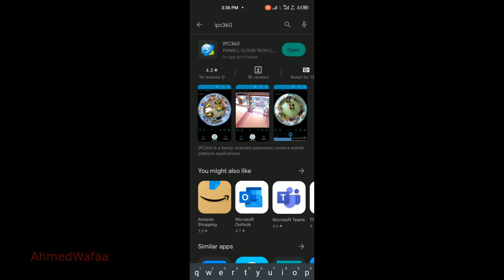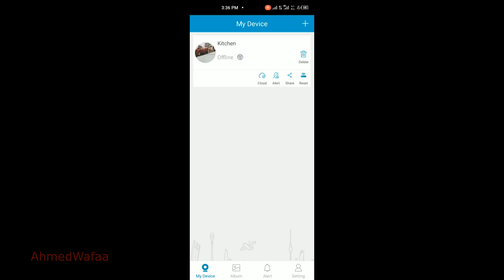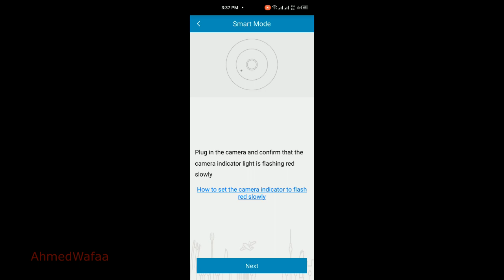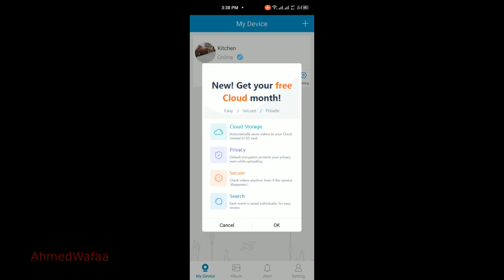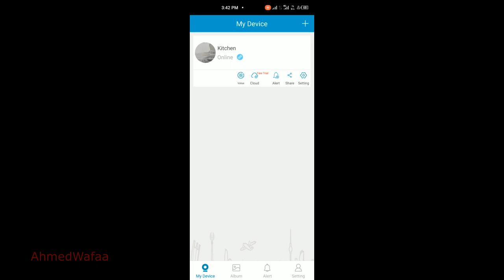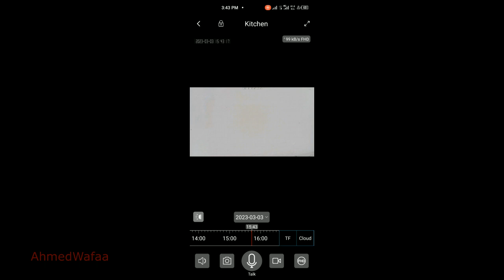كيفية ربط كاميرا مراقبة WIFI والوصول اليها اونلاين خارج البيت